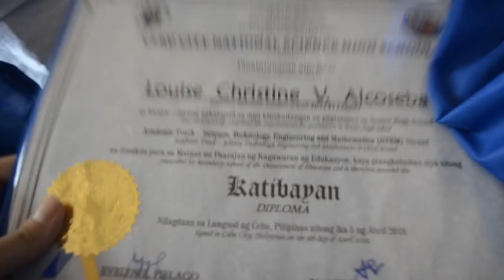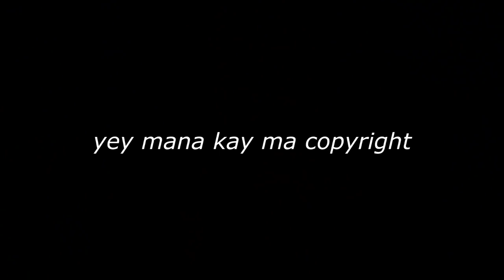VLOG: G-Force dance workshop + Last days in high school | Louise A.